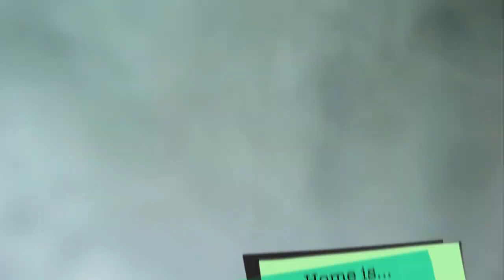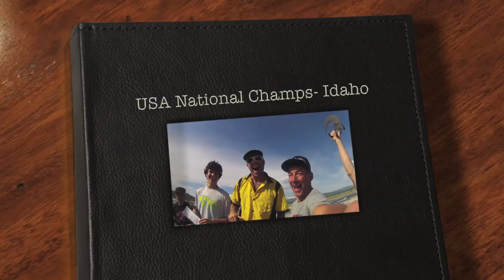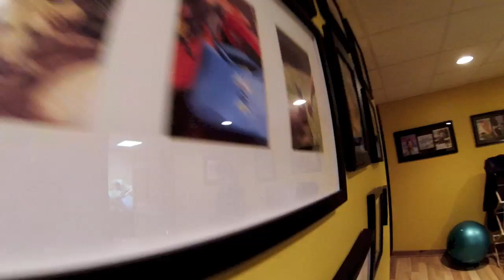2012 GoPro Kayaking Video Review by Eric Jackson.mov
Check out some of the highlights of the 2012 season of Eric Jackson- 4 Time World Champion- captured on my Hero 2 and Hero 3 GoPro Cameras